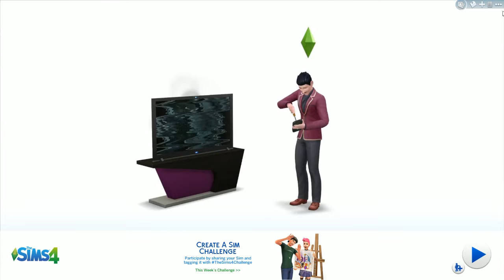J-Mart's "How-To-Suck at Gaming" Sims 4 Edition - 18 / 18